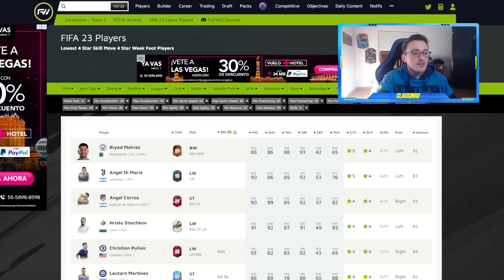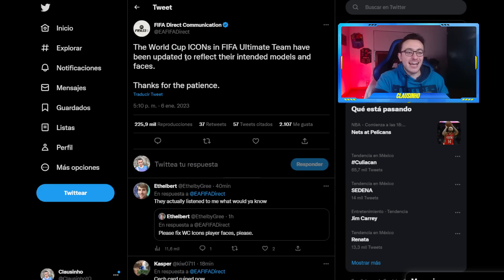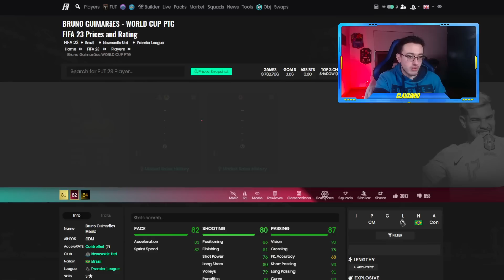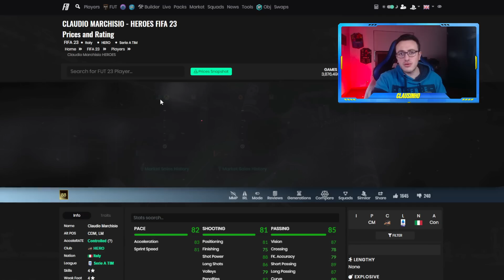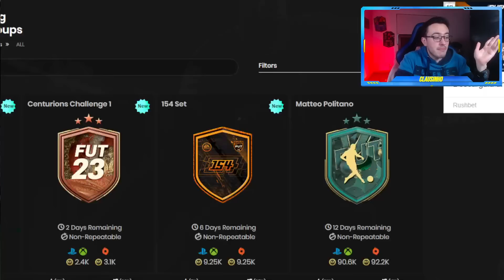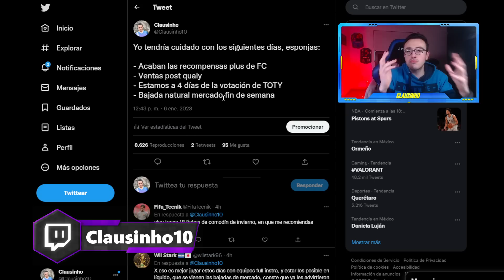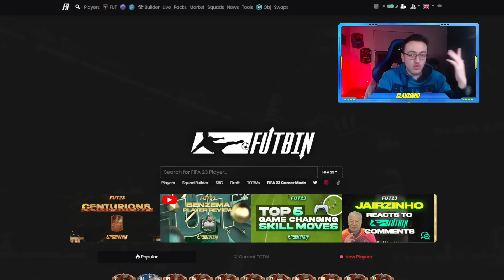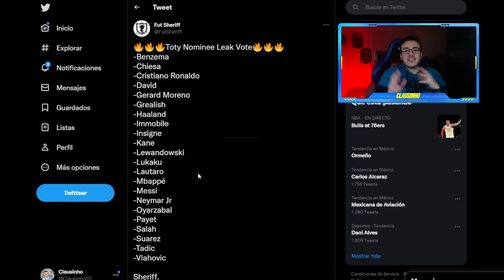😴CENUTRIONZZZZ 📅NOTICIAS sobre TOTY? 📉SE VIENE BAJADA de MERCADO?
Todo lo que debes saber sobre el contenido de FUT Centurions; objetivos, SBC y sobres en tienda.
Cómo se puede tradear cuando el contenido es malo, qué contenido podemos esperar el sábado y cuándo tendremos noticias sobre TOTY

0:00 Intro
0:50 Objetivos e hitos centurions
1:20 Contenido SBC viernes
1:40 Vale la pena Mahrez Centurions?
3:10 Lo mejor y peor equipo FUT Centurions
4:30 Nuevos sobres en tienda
5:50 Ya arreglaron a los Icono WC
6:05 Medias
6:30 Por qué subió el mercado?
9:19 Qué contenido esperar sabado?
9:50 Bajará pronto el mercado?
11:00 Se viene pánico por votación TOTY?
13:40 Despedida